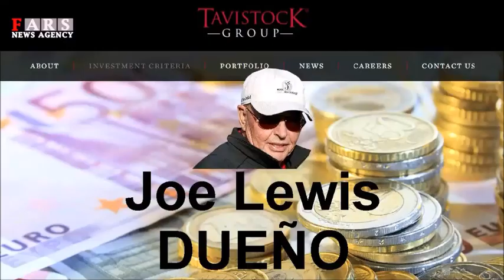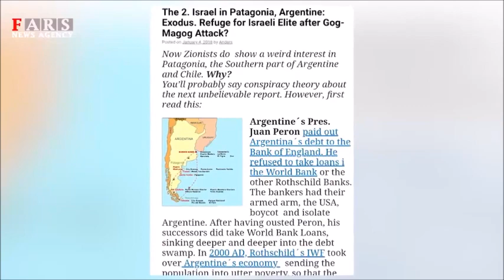طرح انتقال سرزمین موعود به آرژانتین